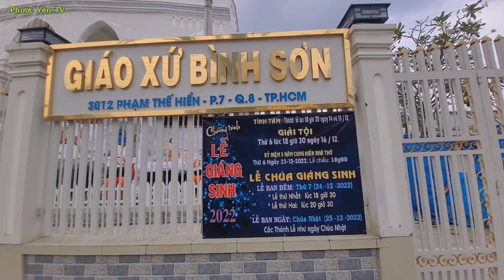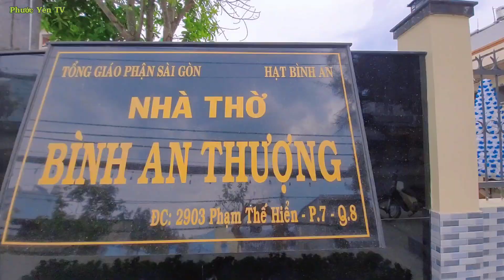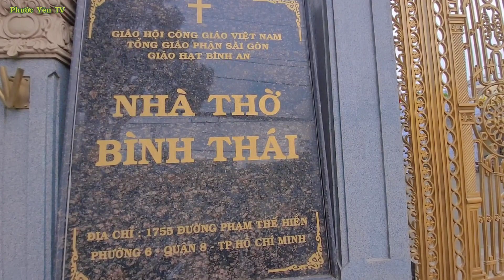Xóm Đạo Quận 8 chào đón Giáng Sinh quá đẹp, nức tiếng Xóm Đạo đẹp nhất Sài Gòn